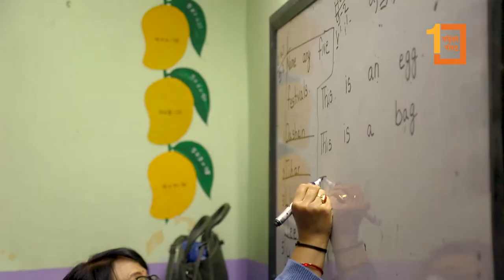स्वास्थ्य मापदण्ड पालना गर्दै काठमाडौंमा खुल्यो विद्यालय,'इन्भेष्ट आफ्नै, अनुगमन अभिभावकको'